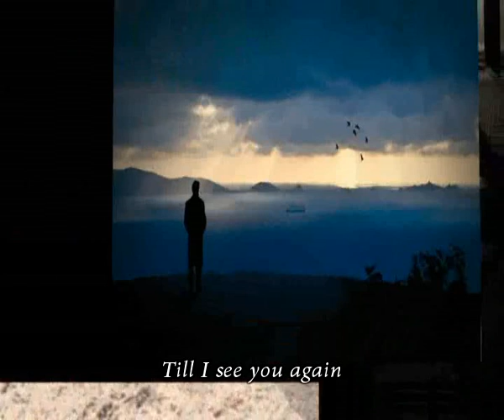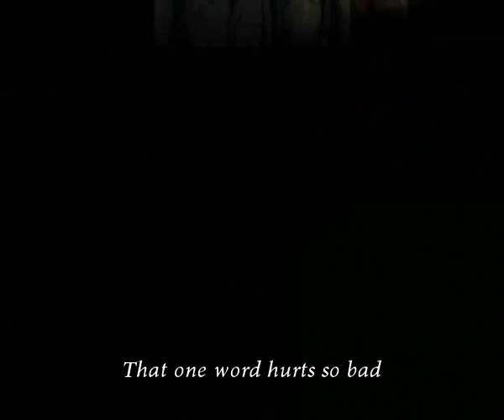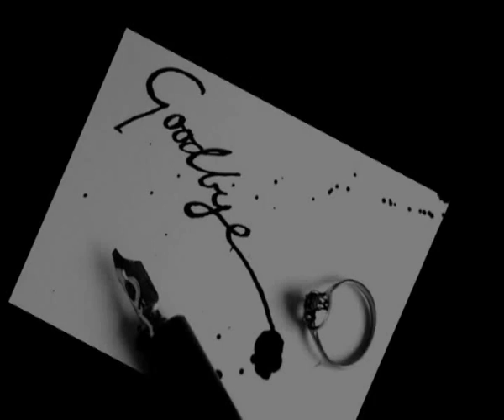Alabama - Goodbye (Kelly's Song)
Before I fly and wave goodbye
I say to you "Days with you are the best years of my life"
But if I don't see you anymore
Keep my words safely stored
And I'll be back I promise once more
Goodbye, goodbye
Till I see you again
Goodbye, goodbye
I'll love and I'll miss you till then
Remember me 'cause I care
Where you are and how you fare
Get in touch if the wind blows in your face
I guess it's been too much fun
We've shared and we've won
Yes the best is yet to come
Goodbye, goodbye
Goodbye, goodbye
That one word hurts so bad
You leave the best you've had
But you keep the faith and pray to return
Goodbye, goodbye
Goodbye, goodbye
Goodbye, goodbye